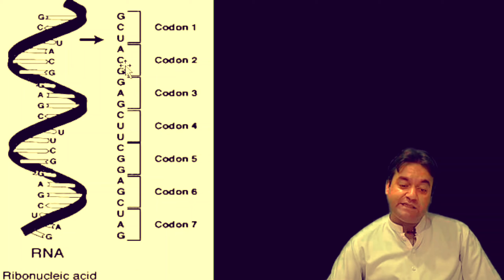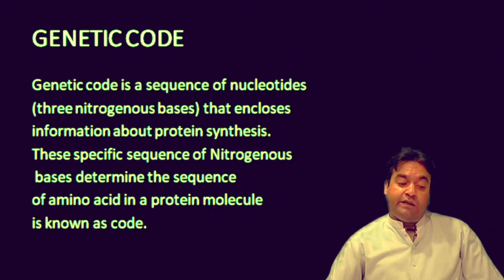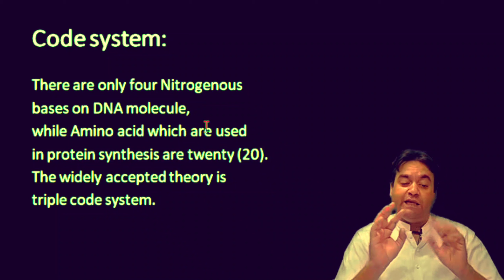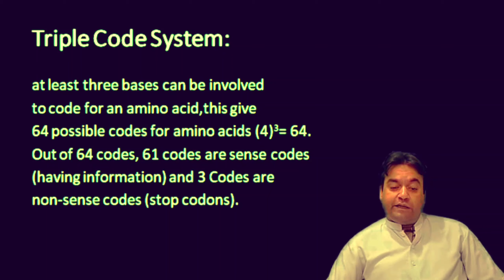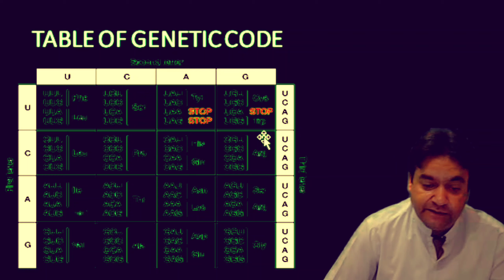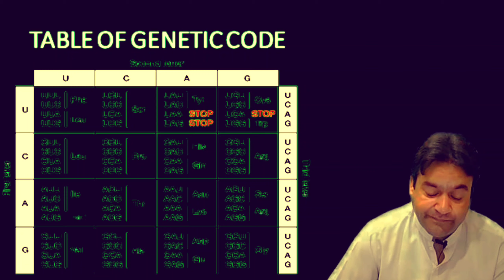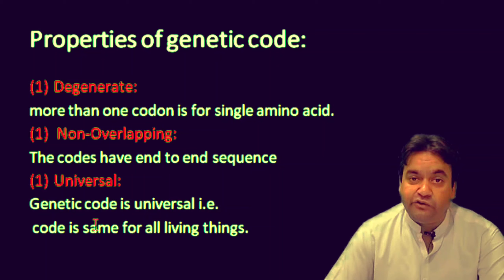Genetic Code || Class 11 Biology || Dr Mushtaq Lectures